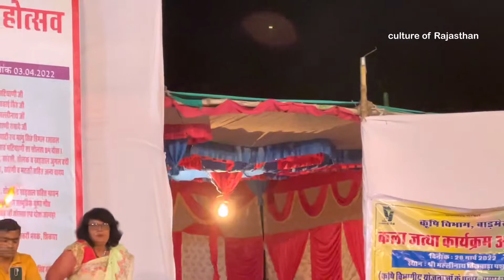आग के साथ किया डान्स🔥 | Dance with fire act🔥|| beautiful dance | Rajasthani culture |rural dance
Dance with fire stick, fire.activity